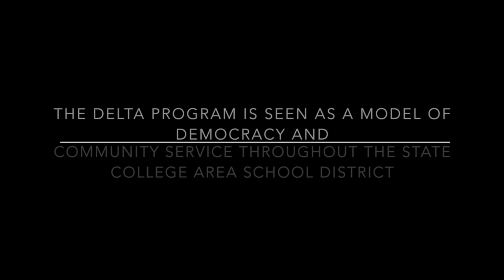An Unusual School Gives Back [WHITE HOUSE FILM COMPETITION ENTRY]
A portrait of the Delta Program, a democratic public school in State College which encourages its students to give back to their community! This was submitted to the 2015 White House Student Film Festival!

Featuring Interviews With:
Scott Owens
Lynda Hauman
Jon Downs
Pat Adair
Willy Zayas
John Michael Rosenblum

Directed by Ted Rosenblum